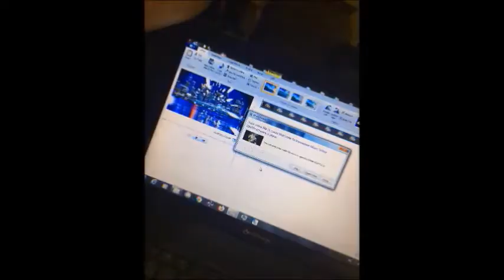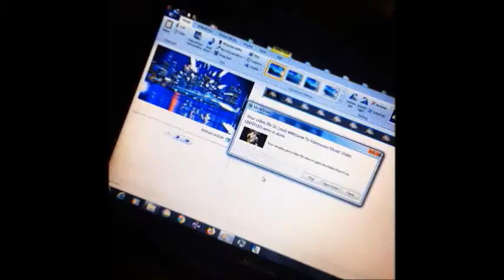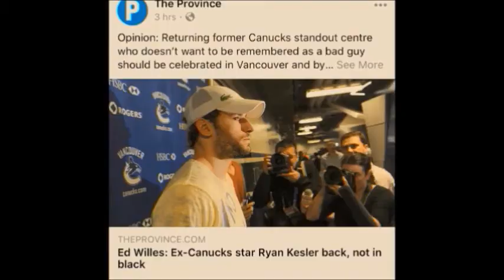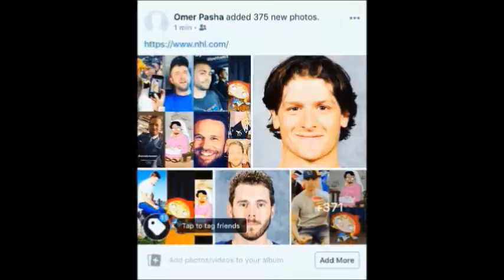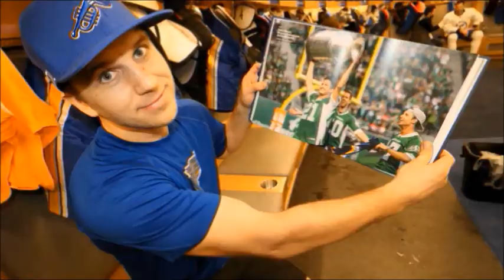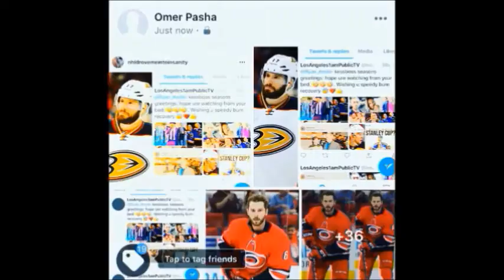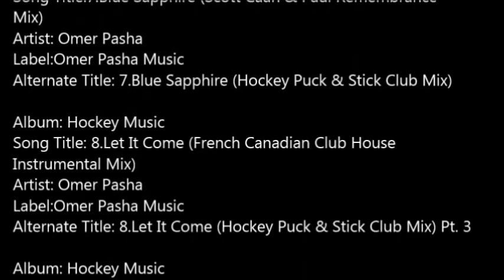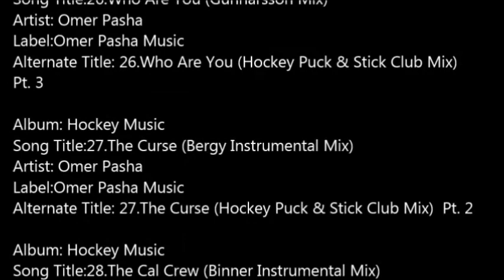24 “Hockey Music” By Omer Pasha Music SLIDE SHOW